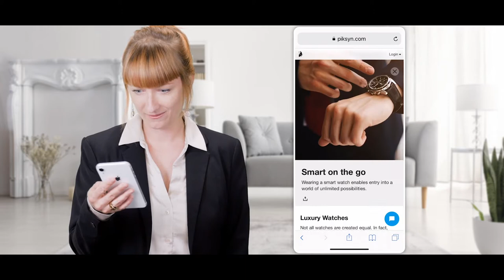Bande démo pub & corporate / Commercial Reel Aurore Schottey Picavet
Bande démo publicité et film d'entreprise / Commercial and corporate demo reel

Actrice quadrilingue - Quadriligual actress  - Viersprachige Schauspielerin  - Viertalige actrice (FR NL EN DE)  + CHANT-SINGING pro / Violon-violin (intermédiaire.ate).

Thanks to the directors who allowed me to use their images.
Thanks to Valentin Courel for the editing
Music composed and interpreted by Aurore Schottey Picavet (besides La Belgique Criminelle)

*Click on HD in parameters for a good image quality* /*cliquez sur HD dans les paramètres pour une qualité d'image optimale*